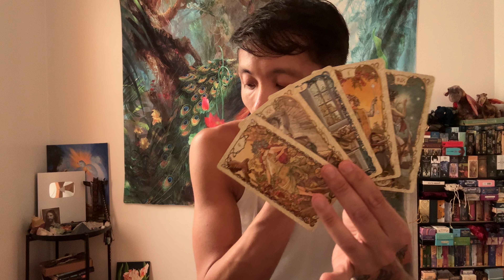Taurus ♉️ - Your Knight And Shining Armor Turns Into Your Worst Nightmare...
This is a general love reading, "What Do They Want From You?" for Taurus in Sun, Moon, Rising, and Venus signs for August 2024. We are going to look at the person on your mind to see what they are not telling you, and we will take a look to see if this person will come clean to you. Feel free to apply this to your own unique situation.

Decks used in this reading:
Raven's Rose Oracle

Vox Arcana Tarot